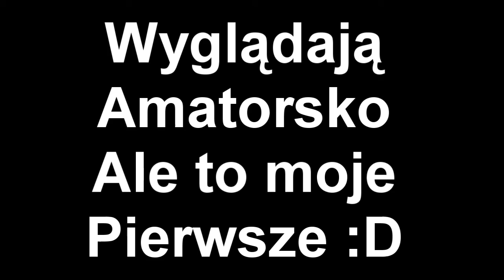Fuzje Pokemon ^^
Wszystkie fuzje  zrobione przeze mnie . :P MIlego ogladania :D
Oczywiscie na komputerze graficznie wygląda to lepiej . :D